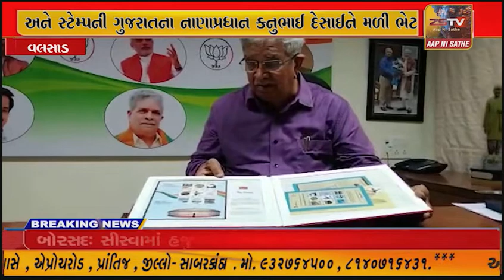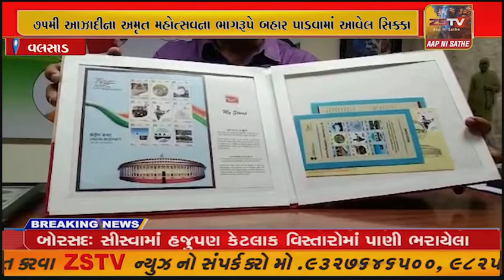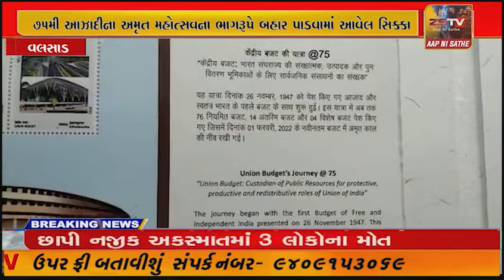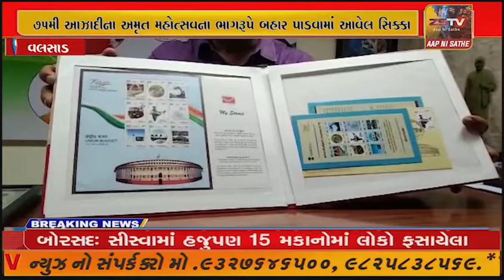75મી આઝાદીના અમૃત મહોત્સવના ભાગરૂપે બહાર પાડવામાં આવેલ સિક્કા અને સ્ટેમ્પની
75મી આઝાદીના અમૃત મહોત્સવના ભાગરૂપે બહાર પાડવામાં આવેલ સિક્કા અને સ્ટેમ્પની ગુજરાતના નાણાપ્રધાન કનુભાઈ દેસાઈને મળી ભેટ